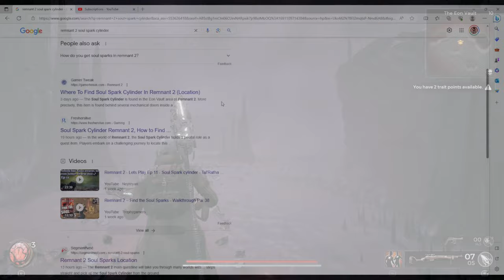Remnant 2: Eon Vault and Why It's So Hard to Find the Soul Spark!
Remnant 2: Eon Vault and Why It's So Hard to Find the Soul Spark! it's the devs fault...kinda!!